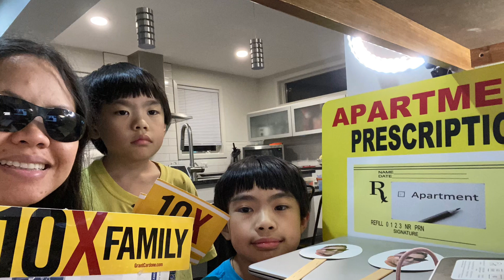Day 150.Learning Cardone U from Grant Cardone w/ George & Jaden about Parts, Importance of the Call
Day 150. Learning Cardone U from Grant Cardone w/ George & Jaden about Parts and Importance of the Call!
1. Most incoming calls come from serious buyers
2. You should make a strong impression on the  initial call